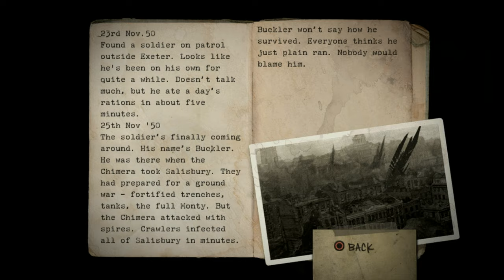Resistance: Fall of Man (PS3) - Part 6